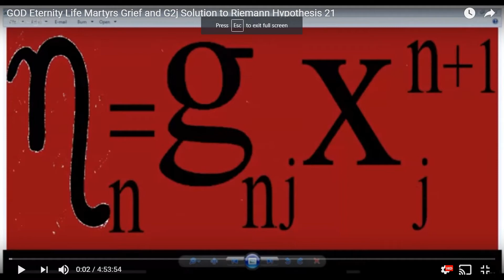0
OFAPPIT Institute of Technology The Official Home of God Almighty’s Grand Unified Theorem (GAGUT) Department of Mathematics 205 Seaman Neck Road, Dix Hills, New York, 11746 Phone ; , Web site gagutofappit.org To; Distinguished Invited Reviewers for the paper entitled “GOD Almighty’s Grand Unified Theorem (GAGUT) Gij, j=0, has revealed proven solution to Riemann Hypothesis, a Clay Mathematics Millennium Problem” by Professor G. Oyibo; Sir Professor Michael Atiyah, Field Medallist, King Faisal Prize Laureate, Abel Prize Laureate and former Master of Trinity College, Cambridge University Professor Enrico Bombieri, Field Medallist, IAS Princeton University Professor Peter Sarnak, former Head Math Dept, Princeton University Professor Jim Carlson, President, Clay Mathematics Institute Professor Andrew Wiles, King Faisal Prize Laureate Princeton University Professor George E. Andrews, President, American Mathematical Society Professor Karatsuba, Leading Researcher Russian Academy of Sciences Professor Samuel J. Patterson, Distinguished Math Professor, Goettingen University Professor Ari Laptev, President, European Mathematical Society Professor Pierre Deligne, Field Medallist, IAS Princeton University Professor Barry Mazur, Distinguished Math Professor, Harvard University Professor Grigory Margulis, Distinguished Math Professor, Yale University Professor Simon Donaldson, Distinguished Math Professor, Imperial College, London, UK Professor Richard Melrose, Distinguished Math Professor, MIT Professor Yum-Tong Siu, Field Medallist, Harvard University Professor Peter W. Jones, former Head Math Dept, Yale University Professor Alain Connes, Field Medallist, IHES, France From; Professor Henry Gross Date; 05/28/2010 GOD ALMIGHTY’S GRAND UNIFIED THEOREM (GAGUT) Gij,j=0 has connected the Atiyah-Singer index theorem with L-functions and a Gauss Theorem as well as the Riemann-Roch Theorem and revealed solution to the Riemann Hypothesis in the process to Professor G. Oyibo. The revealed solution seems to reconcile the results of Professors Hardy and Littlewood with the result of Professors Bombieri and Vinogradov to the results of Professor Pierre Deligne and to all of the other results that we could find on the Riemann Hypothesis. Please find enclosed the briefing we are proposing for Riemann Hypothesis that we would like you and your colleagues to attend and we are inviting you to present a paper on a topic “Non-commutative Geometry and Riemann Hypothesis” (see presentation number 18 below). RIEMANN HYPOTHESIS BRIEFING